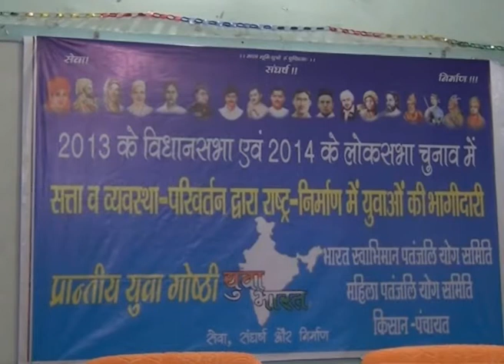Baba Ramdev wants Narendra Modi to become PM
Baba Ramdev on Tuesday openly supported Gujarat chief minister Narendra Modi for holding the post of prime minister, stating that country is not safe in the hands of Congress and only Modi can save it. Ramdev said "Modi is an able leader and his commitment bore result in Gujarat while, Rahul Gandhi contribution in two successive election is 'zero'. Modi can help the country to get rid of Congress." He criticized Congress for economic failure and corruption. He said, "Congress is commenting on communal issues while the real issues are price rise, unemployment and governance."